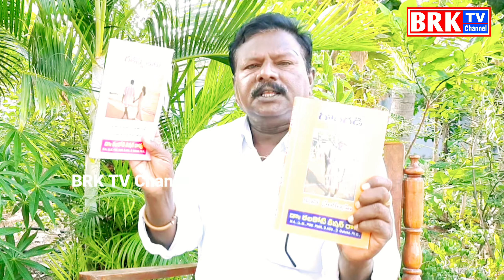ప్రేమ సంఘర్షణ || Love and Conflict || RK interview with Kalakoti | Part-2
A inspiring and motivational interview Video on Love, Friendship, Marriage, Parents, Relationship, Culture, Technology.